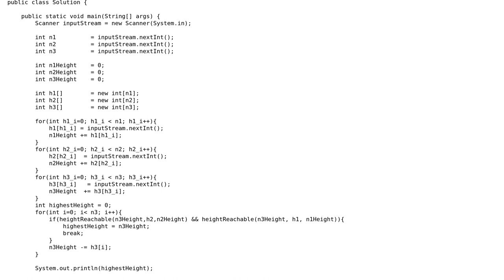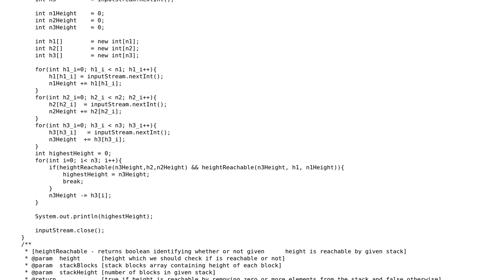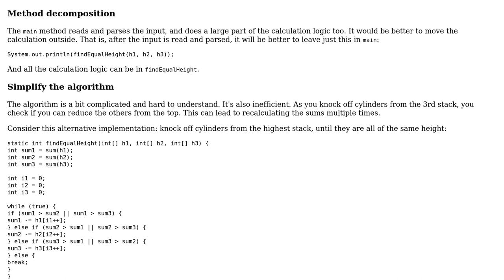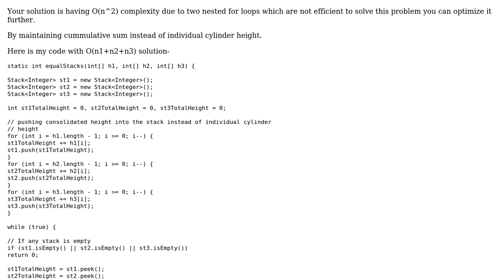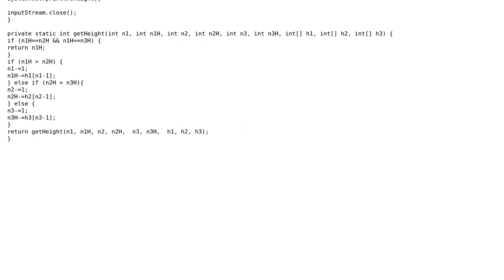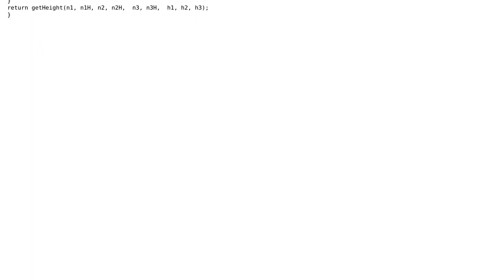Code Review: HackerRank: Equal Stacks (3 Solutions!!)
Code Review: HackerRank: Equal Stacks

With thanks & praise to God, and with thanks to the many people who have made this project possible! | Content (except music & images) licensed under CC BY-SA | Music | Images & others | With thanks to user RooMan user Kanahaiya user jglka user janos and the Stack Exchange Network Trademarks are property of their respective owners. You are responsible for your own actions.